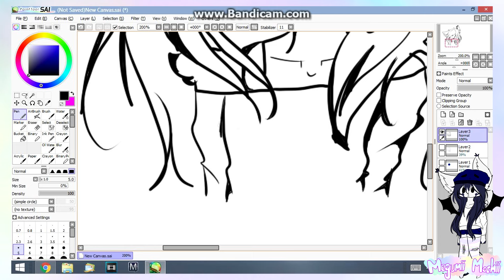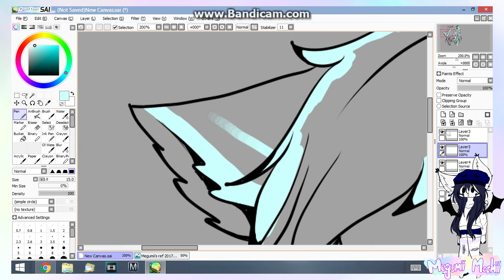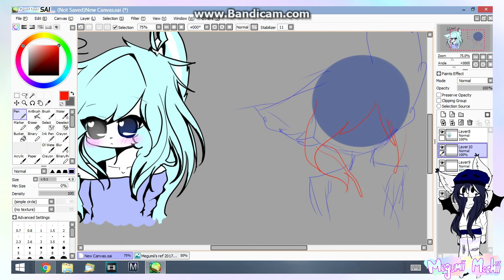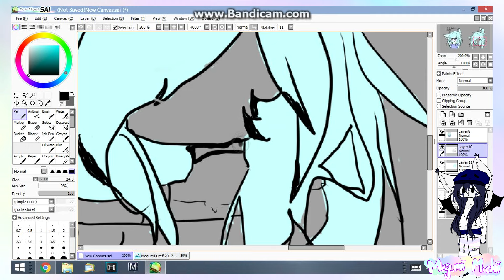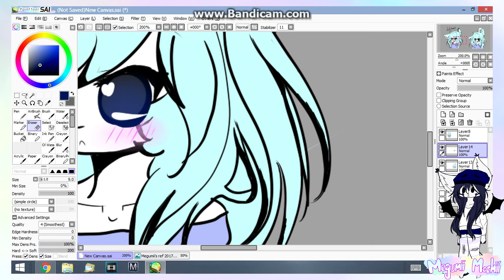.:Right-Hand Challenge:.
Im left-handed thats why nwn
Rendering this took 5 hours, just for a 4 min video;; (Thats why its poorly edited, i didnt feel like waiting for an extra 8 hrs or so)
Now for real talk about the 1k special, i'll be doing an original meme for that and put hold on the one i was originally doing for a later date. Im really sorry, theres really no excuse for me to be this late but i love you guys so much, and thank you for staying with me
Im really upset at myself, but i really want to make you guys proud and be the reason why you guys subbed to me ^^
x x
Im in love with this song ^^ its so positive and bouncy
x x
im like panicking to make videos really fast, but i cant... animating is so hard for me. Its hard to post daily and entertain you guys. Im sorry this is all i can do. ^^ ily guys so much
x x